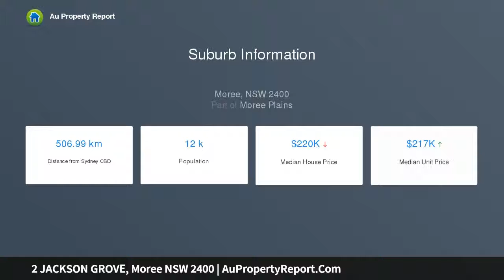2 JACKSON GROVE, Moree NSW 2400 | AuPropertyReport.Com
2 JACKSON GROVE, Moree NSW 2400
Property Type: residential land
GREAT BLOCK - RIVER FRONTAGE &amp; CLOSE TO TOWN